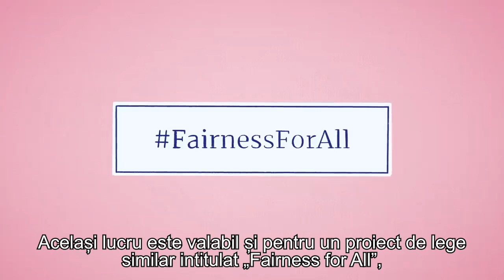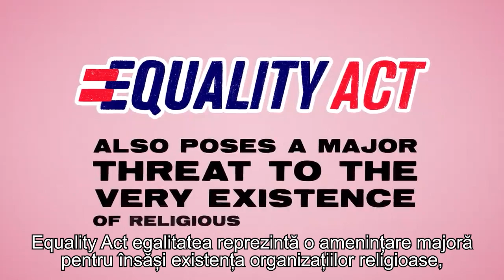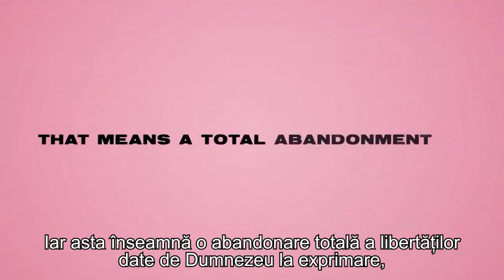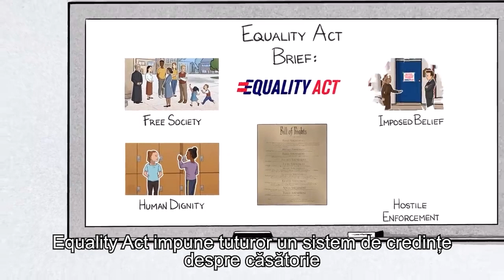Ar trebui ca un bărbat care se crede femeie să fie lăsat să concureze împotriva fetelor în sport?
Ar trebui ca o școlăriță sau o femeie să fie obligate să renunțe la intimitatea lor într-un vestiar, deoarece un bărbat care se identifică drept femeie vrea să se schimbe acolo? Ar trebui ca un adăpost pentru femei care au trecut prin viol, trafic sexual și violență domestică să permită unui bărbat să doarmă alături de aceste femei? Ar trebui închise organizațiile creștine de adopții pentru că-și urmează convingerea că cel mai bun mediu pentru copii presupune o mamă și un tată, într-o căsnicie dedicată și stabilă?

CIF: 33686860